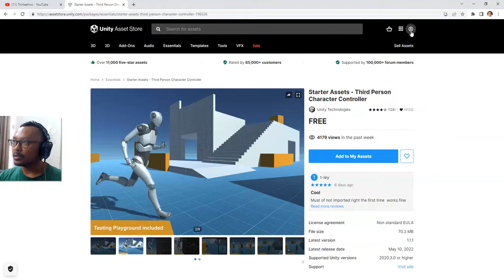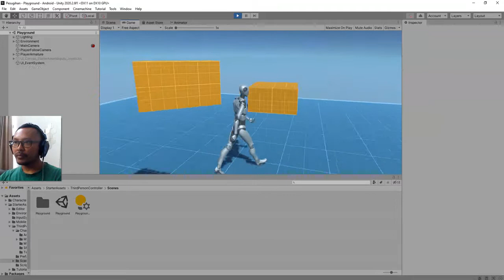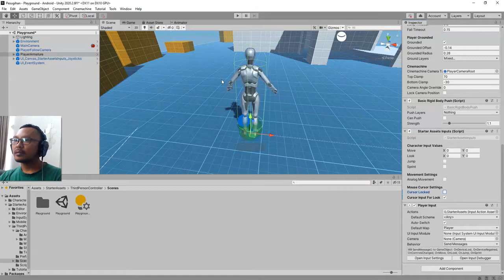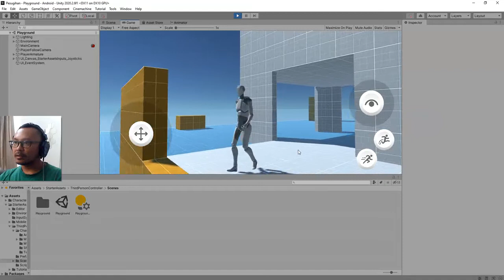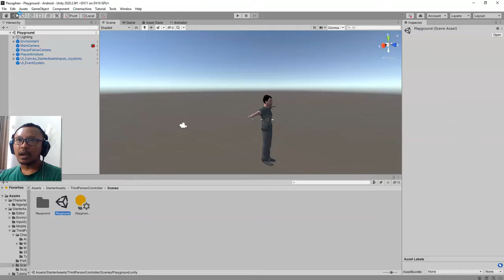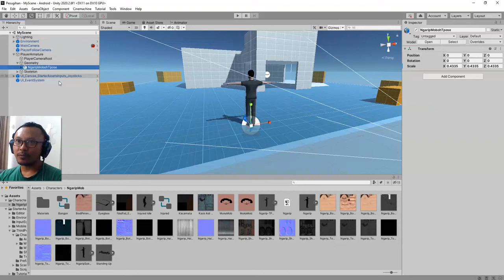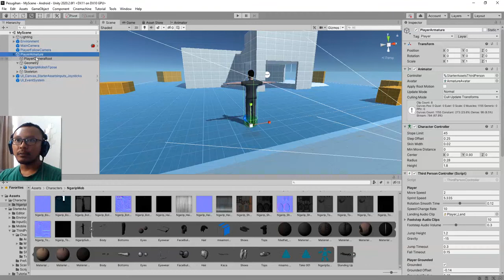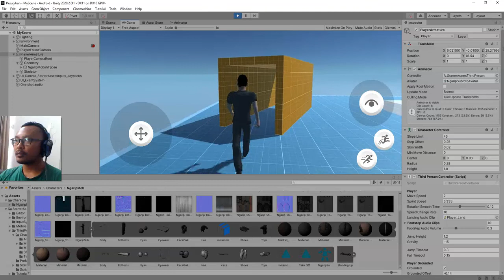How to use Unity Starter Assets for free and how to replace the default character with your own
Hi guys, I'm going to make third person horror game using this Unity Starter Assets. I hope I can consistently record my work and share it with you until I finish the game.

You can check the Unity Starter Assets - Third Person Controller